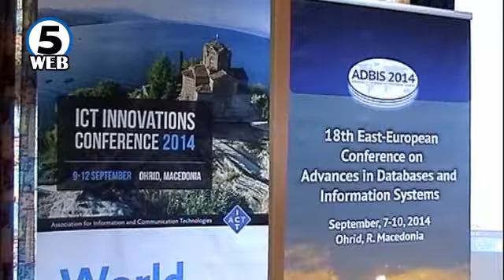Иванов на меѓународната конференција „ИКТ иновации 2014“